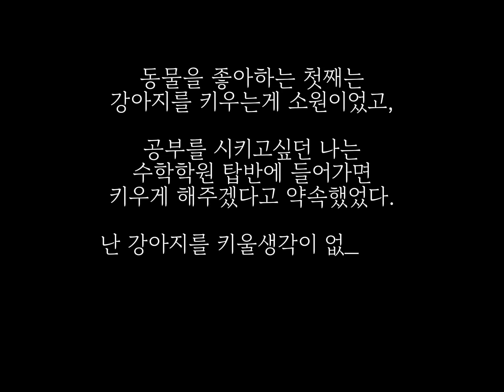하루 입양스토리 _ 모든게 처음.